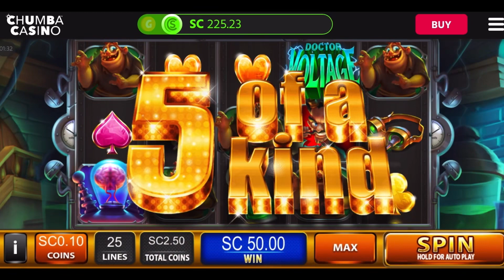$150 in and First Spin Bonus on Dr. Voltage | Chumba Casino